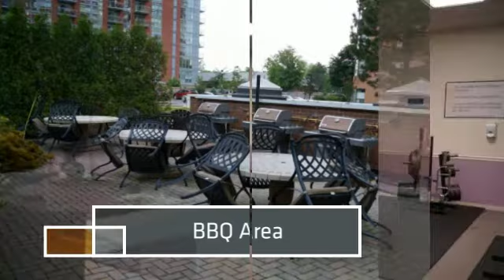1276 Maple Crossing Blvd Condominium Apartment MLS Listing For Sale Burlington Ontario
Rare – 1st floor apartment with private fenced in garden terrace and pond. Gorgeous 2 bedroom, 2 bathrooms plus sunroom, fabulous kitchen w/granite counters, open concept Living/Dining room.  Shows 10++ Walking distance to Spencer Smith Park, restaurants and shopping.  Easy access to HWYs. 24hrs security/concierge, amenities include: Exercise rooms, squash & racket ball courts, outdoor pool, tennis courts BBQ area, rooftop library, party room and sundeck. Condo Fee includes: Building Insurance, Cable T.V., Exterior Maintenance, Heat, Hydro, Parking, Water.

Lee Plouffe - Sales Representative - Realtor - Agent
Sutton Group About Town Realty Inc., Brokerage
3190 Harvester Road Unit 102, Burlington